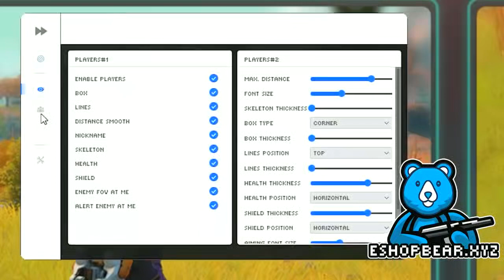Free CHEAT in FARLIGHT 84 🎯 Aimbot&ESP | Free Download | Easy Install | Legit | July 2023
🔑Password : Setup123

Do not be afraid of new files in the archive, the cheat has been updated

Features:

Visuals:
Enable Players
Vis check
Font Size
Distance
3D Box
Corner Box
Skeleton
Ammo
Weapon
Snapline
Tickness
Radar
All colors to change

Aimbot:
Enable Aimbot
Aimlock
Visible Only
Draw FOV
Aim Smoothing
Save Target
Crosshair
Humanize
Tickness
Hitbox